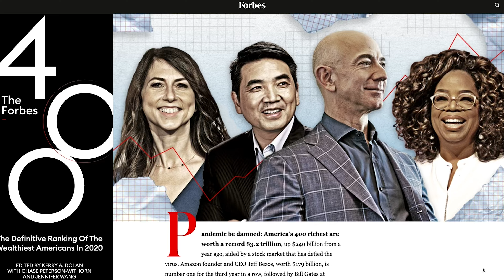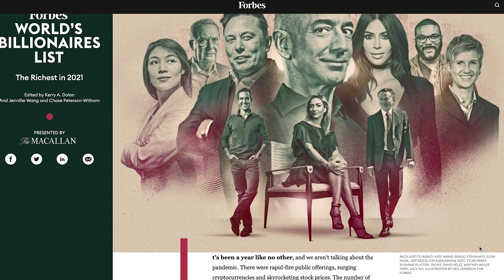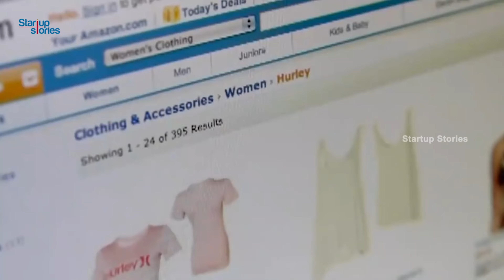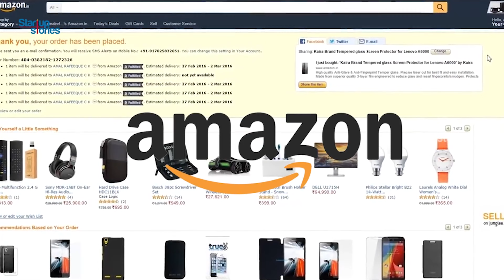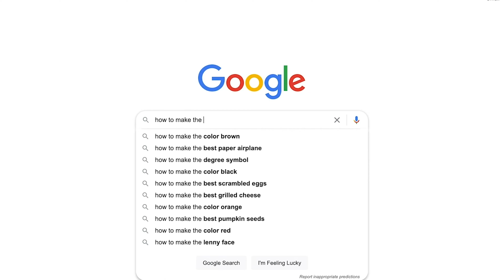The Minimum Net Worth to Make the Forbes 400 List (Richest Americans)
There are 2,755 Billionaires in the world! 💰

Jeff Bezos and Elon Musk battle for the title of the world’s richest! Altogether these billionaires are worth $13.1 trillion, up from $8 trillion in 2020. The U.S. still has the most billionaires, with 724, followed by China (including Hong Kong and Macao) with 698 billionaires!

The first 20 or so outside investors put in around $50,000 apiece for a stake of a little less than 1% of the company at the time. If those early investors had held on to their entire stakes, and those stakes had never been diluted by later investors, they would be $3.5+ billion today — a return of 70,000x!